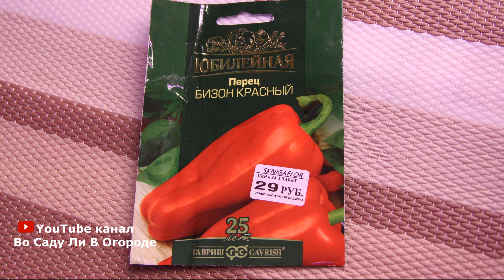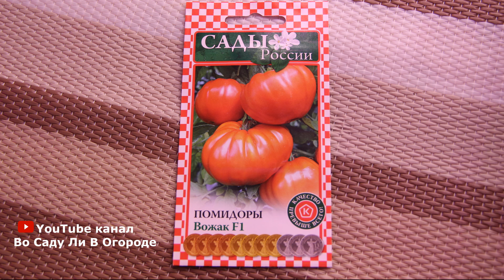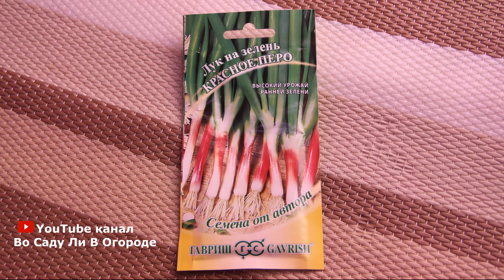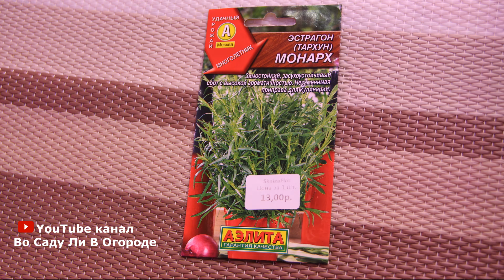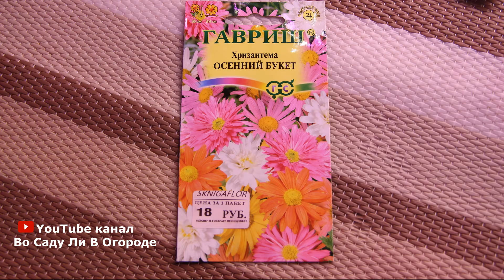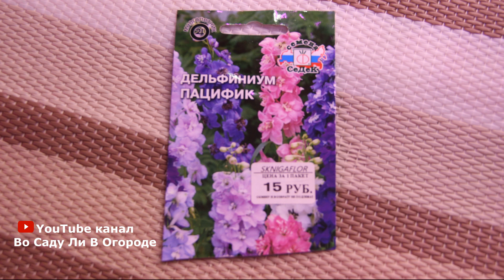Что ПОСЕЯТЬ в МАРТЕ. Овощи и цветы.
Что ПОСЕЯТЬ в МАРТЕ. Овощи и цветы. В планах: посев томатов,посев на рассаду баклажанов, посев перца, посев земляники и многое другое. Подробнее в ролике.
Предыдущий ролик:
Рассада в улитках - это способ посадки рассады ,который для меня остается на первом месте. Рассада земляники, рассада перца, рассада томатов  и многое другое - все прекрасно себя чувствует в улитке. Посев земляники, посев перца, посев томатов и других культур осуществлять в улитку необходимо грамотно. Я "улиткой" очень довольна.
 Рассада в улитке - способ посева перца на рассаду, который хорошо себя зарекомендовал . У этого способа много плюсов. Вот лишь некоторые из них: рассада крепкая, при пересадке не повреждается корневая система, а какая экономия места!

(Во саду ли в огороде видео с Юлией Минаевой, Во саду ли в огороде видео с Юлией Миняевой)

Какие сорта буду сеять: сорта томатов, сорта перца, сорта физалиса, сорта сельдерея, сорта лука, сорта картофеля,  сорта мелисы, сорта мяты, сорта капусты.

В данном видео речь пойдет о следующем:
- Что посеять в марте. Какие цветы посеять в марте.
Планы на март: посадка цветов: посадка циний, посадка астр, посадка львиного зева, посадка турецкой гвоздики, посадка земляники. Также я буду сеять следующие растения: анютины глазки, сальвия, кобея, душистый горошек, дельфиниум, клеома, ромашки, вербена, аквилегия, эхинацея, кохий, колеус, клеома.
Томаты, баклажаны, перец, лук, лук-порей, сельдерей, петуния, анютины глазки (виола), земляника, дельфиниум  - обо всем этом пойдет речь в данном видео, а точнее, когда посеять эти культуры и как правильно их посеять, чтобы потом радоваться цветению и урожаю.
Полезные ролики о подготовке к посадке рассады:
Впереди нас ждут приятные хлопоты - посадка рассады (посев рассады), огород, выращивание в теплице наших растений, подсветка рассады и многое, многое другое. Как же подготовиться к новому садово - огородному сезону.